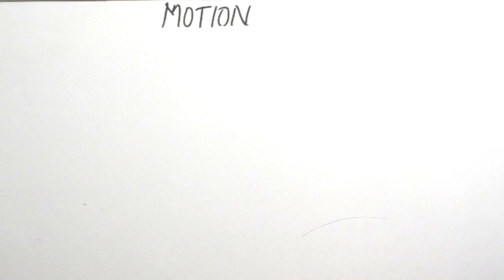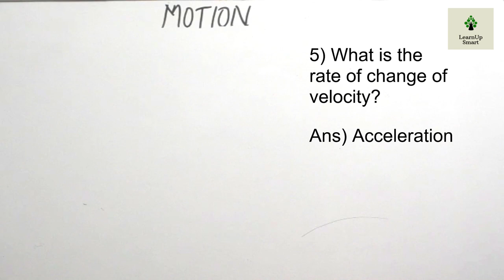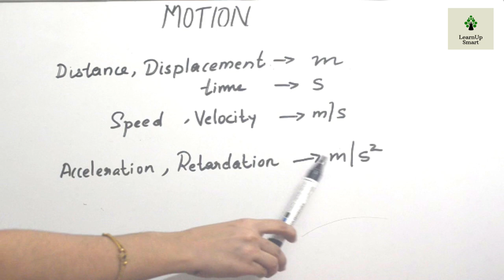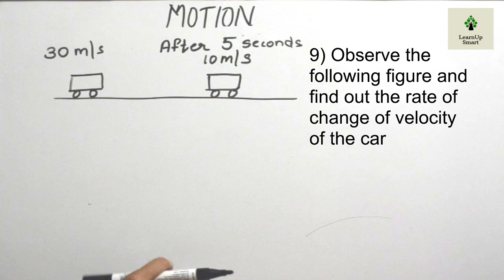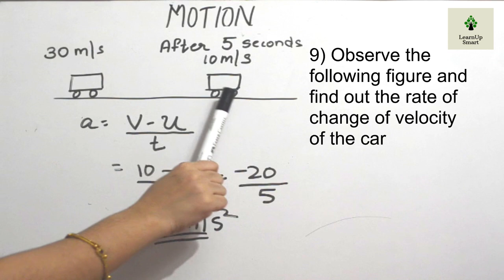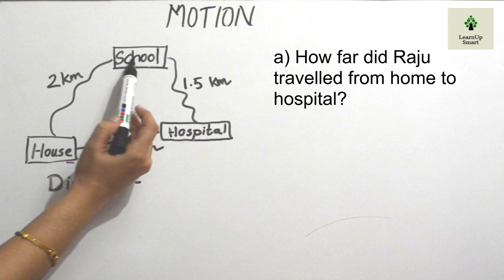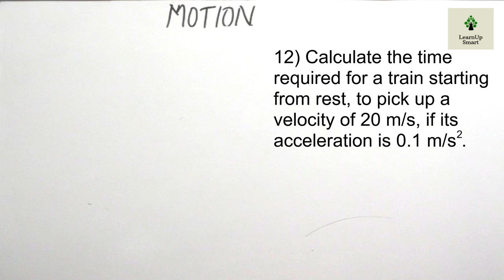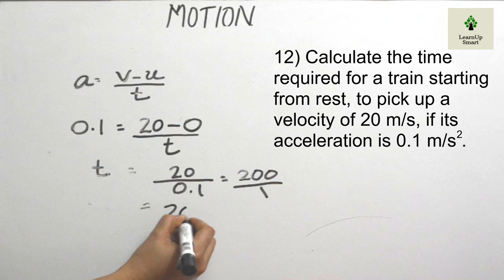Exam Special | Motion | Class 8 | Physics | Kerala syllabus | Part 1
This video discusses important questions and concepts from the chapter motion.